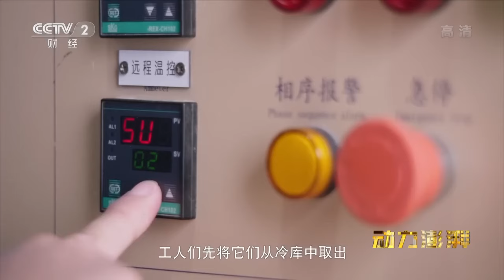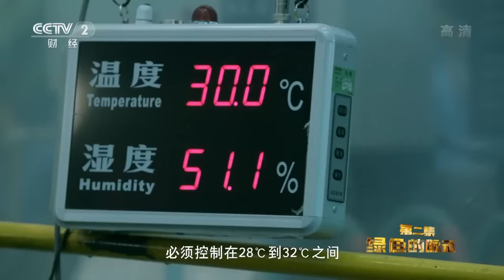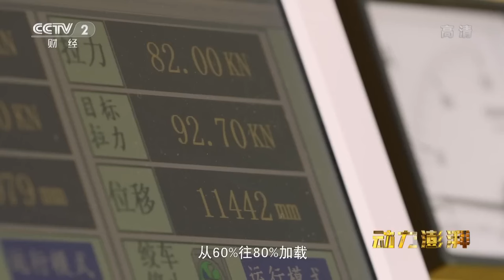20年的时间 中国把水轮发电机组的单机容量从三十万千瓦提升至百万千瓦《动力澎湃》EP02【CCTV纪录】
■□节目简介■□
《动力澎湃》整部纪录片为观众呈现工业制造迷人的场景，见证创新一线激动人心的时刻与饱含激情的人物，立体展现高质量发展背景下中国制造的创新实践，如何为中国和世界经济注入源源不断的发展动力和创新活力。